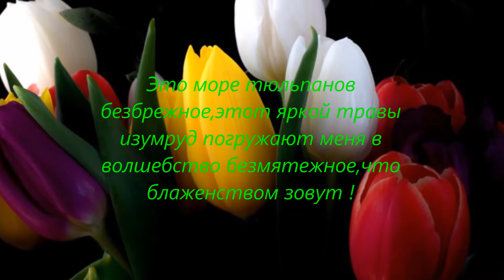МОРЕ ТЮЛЬПАНОВ !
цветы,тюльпаны, фото, музыка